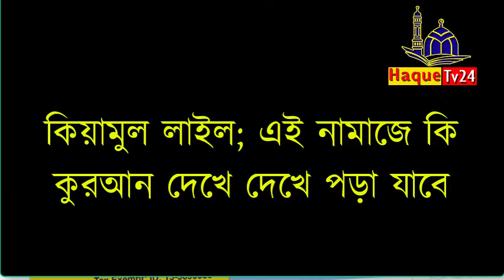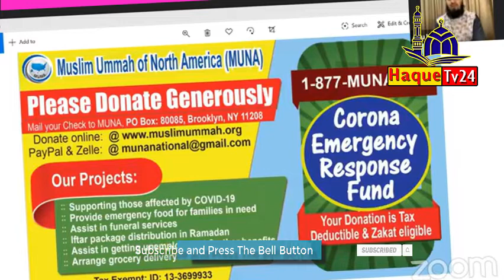তারাবীতে কুরআন দেখেও পড়া যায় ll এটাকে নিরুৎসাহিত করেছেন l মিজানুর রহমান আজহারী Azhari Live 2020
তারাবীর নামাজ কুরআন দেখেও পড়া যায় ll এ কি বললেন আজহারী মিজানুর রহমান আজহারী l তারাবীহ দেখে পড়া যাবে ll

mijanur rahman ajhari  new waz 2019
mijanur rahman azhari new waz 2019 all
mijanur rahman azhari new waz
mijanur rahman azhari new waz 2019 in bangla
mijanur rahman azhari new waz 2019 in bangla by quran and hadith
Quran And Hadith in bangla.

mizanur rahman azhari new waz in bangla.
mizanur rahman azhari best was for alltime.
mizanur rahman azhari best was 2019.
best waz 2019.
best waz in bangla.
best was in bangla.
best was for alltime.
best was 2019.
best was all time.
mizanur rahman azhari was.
azhari waz
waz mizanur rahman azhari.
mizanur waz.
mijanur rahman ajharir waj.
mizanur rahman.
mizanur rahman azhari waz bangla.
mizanur rahman azhari saheber  waz.
mizanur rahman ajhari saheber waz bangla.
bangla best waz
bangla waz
waz bangla
good waz
mijanur rahman ajhari waz
best islamic lecturer mijanur rahman azhari
bangla waz new
new bangla waj
best waj of mijanur rahman azhari | ajhari |ajharir
new bangla waz 2019
new bangla was 2019
new bangla waj 2019
bangladeshi was mahfil
desi waj mahfil
mijanur rahman azhari new waz 2019 by quran and hadith.
mijanur rahman azhari bangla waz mahfil.
mijanur rahman ajhari waz mahfil 2019.
mijanur rahman azhari saheber waz.
bangla tafsirul quran mahfil 2019.

মিজানুর রহমান আজহারী সাহেবের  বাংলা ওয়াজ।
মিজানুর রহমান আজহারী সাহেবের  বাংলা ওয়াজ ২০১৯।